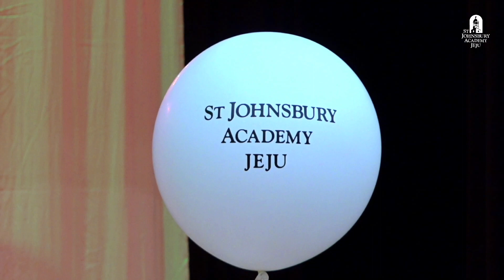[ENGLISH] SJA Jeju Graduation Ceremony for Class of 2022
SJA Jeju Graduation Ceremony for Class of 2022